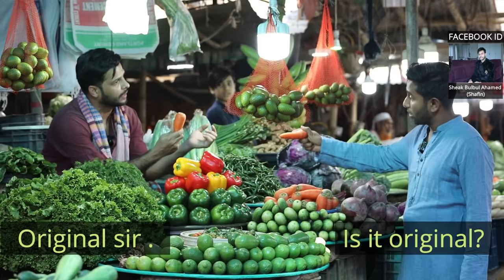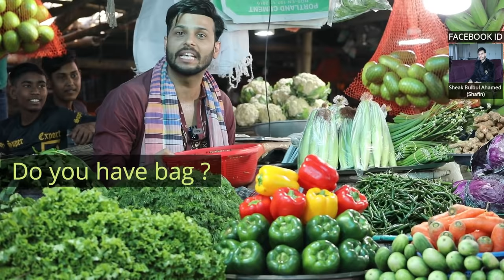আমি এখন সবজি বিক্রি করি আসুন ভেজিটেবল রিলেটেড ইংরেজি শিখে আসি.Please,SHARE on Facebook .